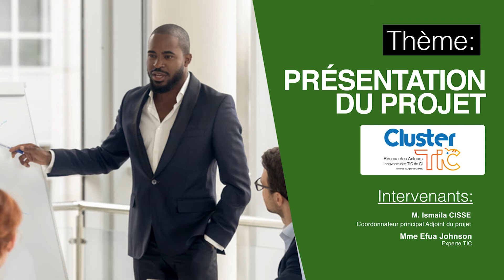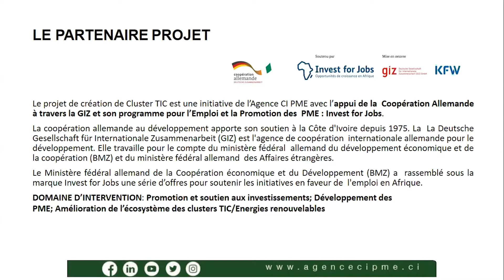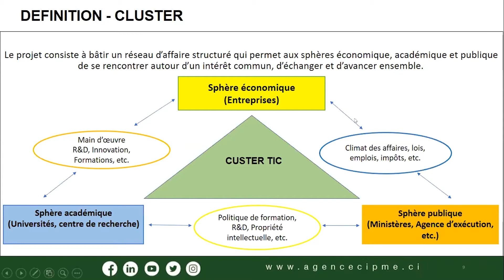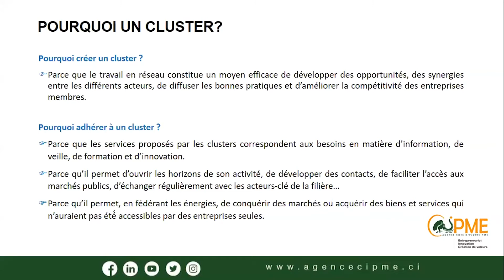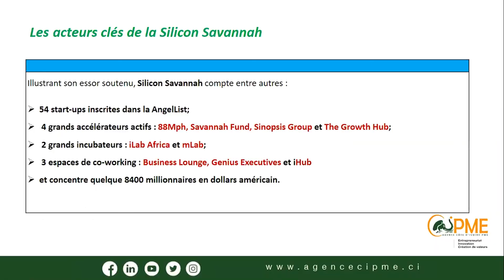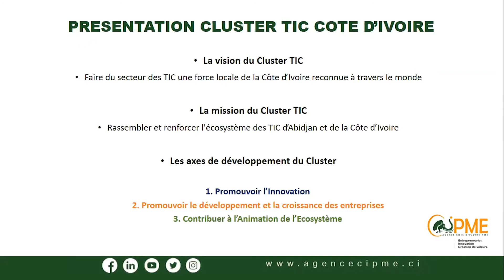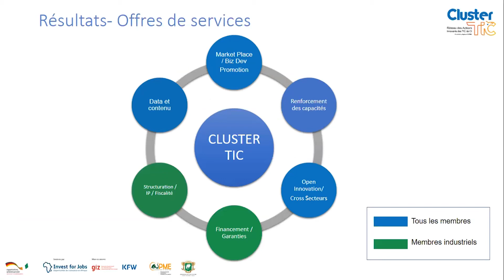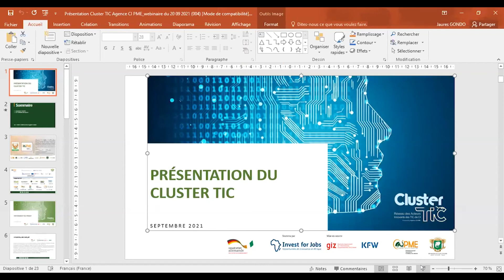WEBINAIRE CLUSTER TIC : Présentation du projet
Le projet de Cluster TIC, à destination des PME, vise à créer un cadre d’échange et de collaboration structurée entre les acteurs du numérique ivoirien (sphères économique, académique et publique) et les Micro, Petites et Moyennes entreprises. Il s’agit de créer un écosystème organisé fort et propice à l’innovation technologique qui, représente aujourd’hui le principal vecteur de productivité et de compétitivité des PME ivoiriennes et capable de satisfaire les marchés locaux et sous régionaux voire internationaux.

00:00 - 07:39 : Introduction
07:39 - 08:29 : Partenaire du projet
08:29 - 24:48 : Concept du Cluster
24:48 - 43:00 : Présentation Cluster TIC CIV
43:00 : Sessions questions / réponses